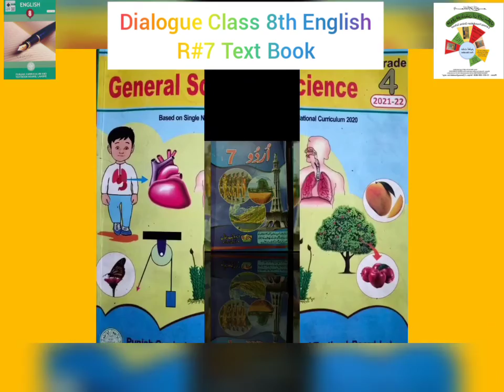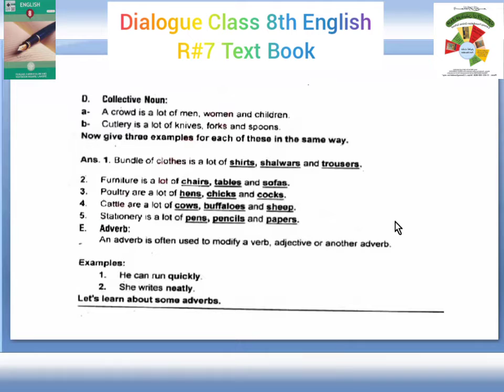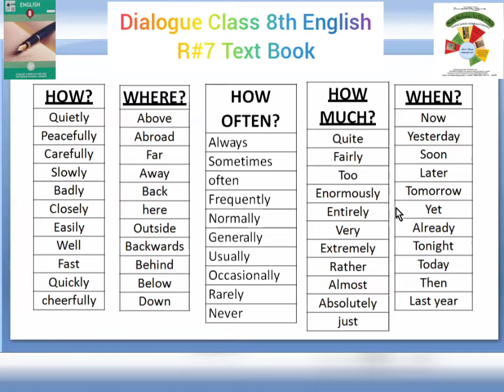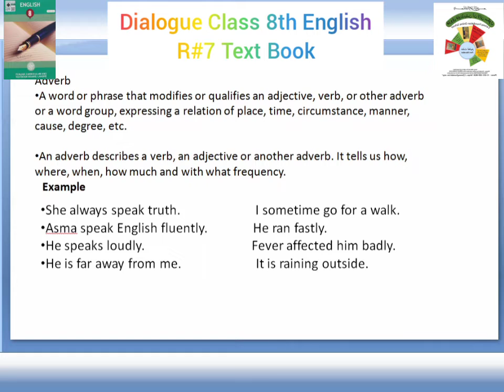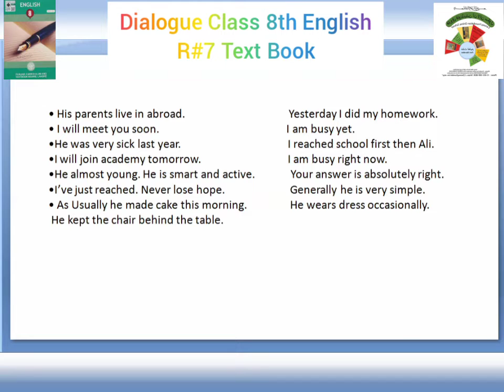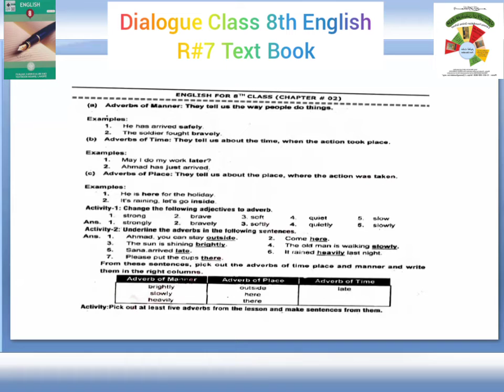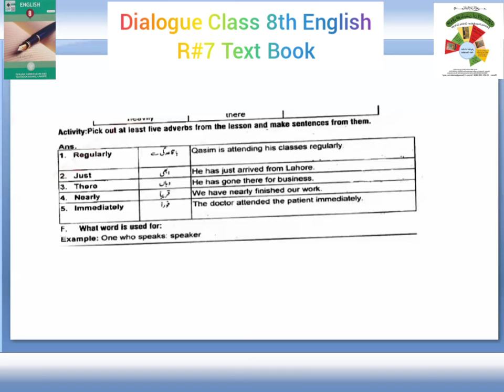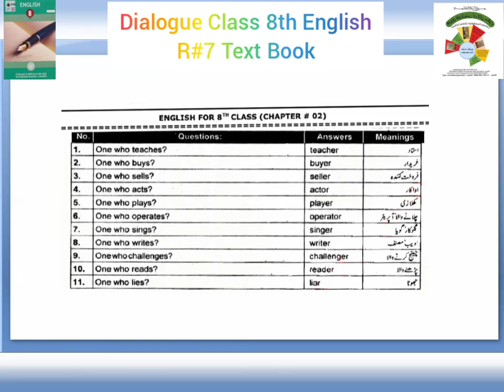R#7|A DIALOGUE|CLASS 8 ENGLISH|UNIT#2|FAROOQ FOUNDATION ONLINE SCHOOL